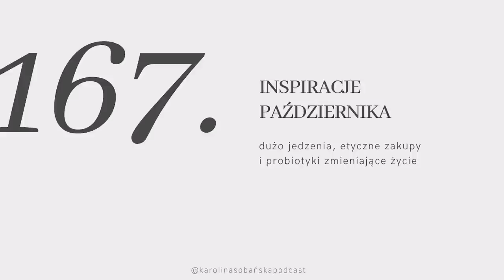#167: inspiracje października: dużo jedzenia, etyczne zakupy i probiotyki zmieniające życie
Holistyczne inspiracje to seria solowych odcinków, ukazujących się na początku każdego miesiąca. Dziele się w nim rzeczami, doświadczeniami i produktami, które urzekły mnie w ostatnich tygodniach.

Październik upłynął mi pod hasłem pysznego jedzenia, pięknej jesiennej aury i rewolucji w dbaniu o cerę. Dodatkowo, jak każdego miesiąca 10% zysków z mojego sklepu internetowego przekazuję wybranej fundacji, w listopadzie jest to Movember, czyli Międzynarodowy Miesiąc Walki z Męskim Rakiem.

Termin Movember powstał w wyniku połączenia dwóch wyrazów moustache – wąsy oraz November – listopad. Celem kampanii Movember jest zmiana oblicza męskiego zdrowia, natomiast wąsy, które przez twórców zostały ustanowione symbolem kampanii, mają ową zmianę oblicza komunikować.

Jesień & Bieszczady
Śniadania w SAM’ie

(10% rabatu z kodem Karolina10)

Probiotyki na cerę

Film Diuna

Miłego oglądania!

Karolina